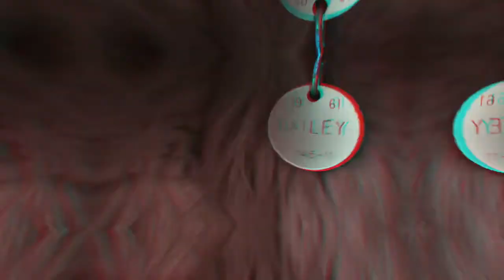कुत्ते की कहानी सुन कर पत्थर दिल भी रो पड़ेगा | Emotional Story Of a DOG Who Lost TRUST On HUMANS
In today's time, humans have become enemies of humans.  Everyone is connected with each other due to some greed.  The greed for money has made humans very dangerous.  Now humans are losing their humanity and taking the form of Satan.  On the other hand, if we talk about animals, then they are considered many times better than humans.  Because if you feed a hungry person 100 days of food, then he will not accept your favor but if you feed a hungry animal for one day then he will be ready to give his life for you.

 Even though animals are unique and do not understand anything.  But, they also have feelings and they can feel our love many times more than humans.  Dogs are considered the most loyal of animals.  Dogs are true friends of humans.  You must have noticed that if you give milk to a cat for a few days, then it will bite you if you get scolded.  But, if you give milk to a dog for one day, it will remain your companion all your life.  And friends, in our video today, we are going to tell you the story of one such dog, whose tears will come in your eyes knowing about how that dog is so loyal to its owner.

 Friends, the faithful dog story I am going to tell you today is actually from the village of Tamil Nadu,
  Let me tell you that this 8-year-old dog named Mani is so loyal to his owner that every day he takes 25 liters of milk on his shoulders to help him in his business.
  Now you must be thinking how can a dog do this, then let me tell you for your information that this dog is so trended during its owner that he can distribute milk in the village with ease without any trouble.
  And the people of the village love this dog very much and for your information in friends, let me tell you that a man named Thengavali, who lives in a village in Tamil Nadu, found this dog on the road in an injured state.  He did a lot of service by bringing home.
  And when this dog got cured, it lived near its owner Thengavali and let me tell you that Thangavali has 5 cows and he sells milk in the village and runs his own house.
  When Thengavali went to the village to sell milk, Mani also accompanied him.
 And in this way, from selling milk with thongavali every day till the house came to the dog, the dog had all the information and whose house to deliver the milk and which way to come, the dog had all the information and after that one day the thongali  He thought in his mind why Mani should be sent to the village to offer milk.
  Which will save his time and he can do another work, and after this, Thengawali made a wooden poolover for Mani and tied it on Mani's shoulders and put 25 liters of milk on it and sent it towards the village.
  You will be surprised to know that by giving milk to this dog from house to house, people started to consider it a lot and whenever this dog goes, people give it to eat milk and biscuits and the children of the village have also got very much with Mani.  And he starts playing with Mani in his spare time and Thengawali says that earlier he used to go to the village to milk with his son, but since Mani has arrived, his work has become much easier.  Received are.

 So friend, what would you like to say about the loyalty of this dog, please tell us by commenting in the comment section.

 And friends if you like the video then like it.